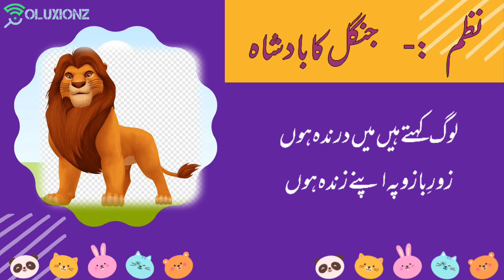نظم جنگل کا بادشاہ|jangle Ka badshah|soluxionz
جنگل کا بادشاہ
مجھ سے ملیے جہاں پناہ ہوں میں
سارے جنگل کا بادشاہ ہوں میں

لوگ سب مجھ کو شیر کہتے ہیں
جانور بھی دلیر کہتے ہیں

میری ہیبت سبھی پہ طاری ہے
میرا جنگل پہ حکم جاری ہے

میں دَھاڑوں تو جانور سارے
چُھپتے پھرتے ہیں خوف کےمارے

لوگ کہتے ہیں میں درندہ ہوں
زورِ بازو پہ اپنے زندہ ہوں